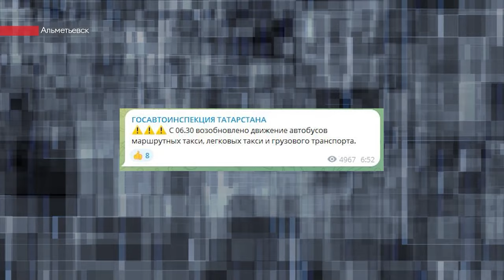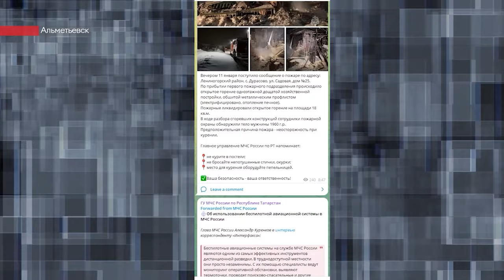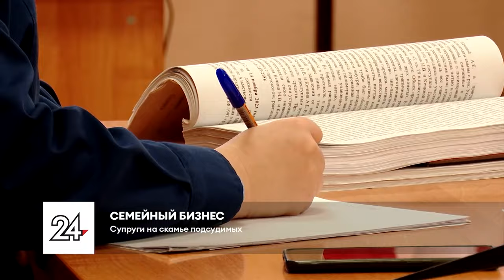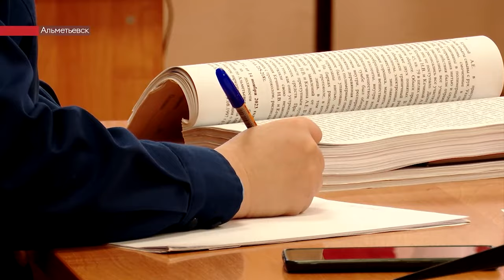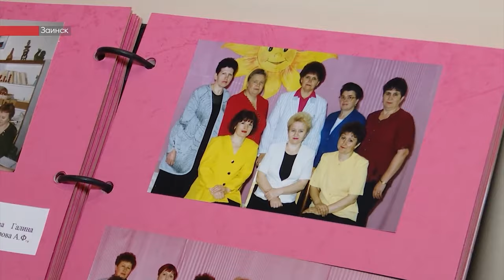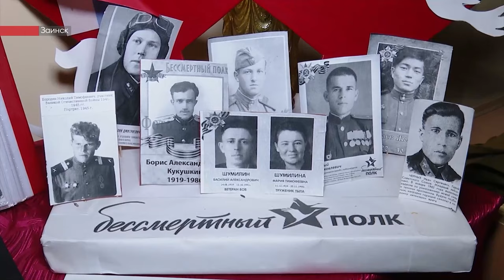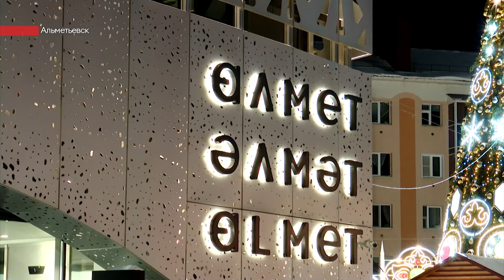Альметьевск засыпало снегом. Сбор средств для семьи, пострадавшей от пожара. Новости 12.01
- Ветер, вьюга и снегопад. К счастью неспокойная ночь прошла относительно спокойно. Только не для коммунальщиков. Альметьевск вновь засыпало снегом. Дорожники рассказали, как устраняли последствия разгула стихии и подсчитали, сколько снега вывезли на полигон с начала января.

- В страшные морозы они остались без крыши над головой. Дом этой семьи уничтожил пожар. Но это полбеды, на пожаре погиб старший сын. Семья, пострадавшая от пожара нуждается в помощи. Поскольку жизнь приходится начинать с чистого листа

- Отказалась от жизни в городе в пользу села. Пример для тех, кто хочет круто изменить жизнь. Жительница Бавлов развивает личное подсобное хозяйство, что помогает ей в этом

- Традиции Старого Нового года. Совет для тех, кто еще не решил, как проведёт староновогоднюю ночь. Как приготовить вареники с сюрпризом – рецепт из Лениногорска